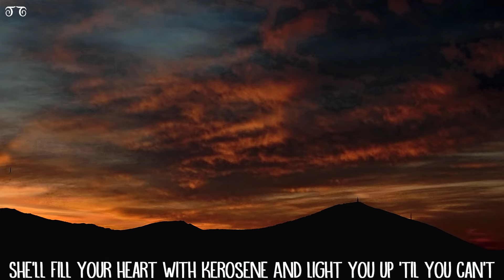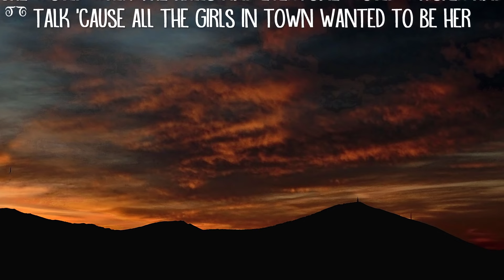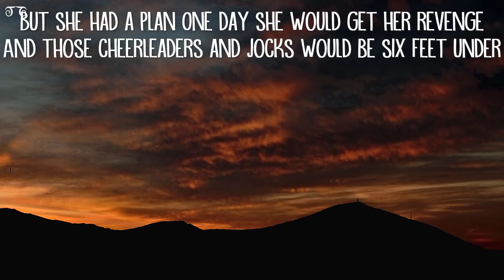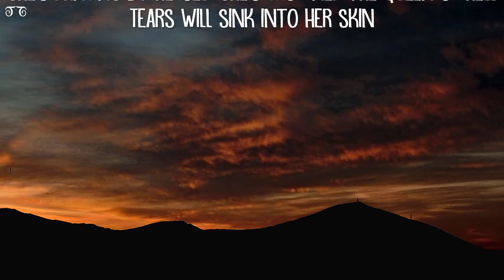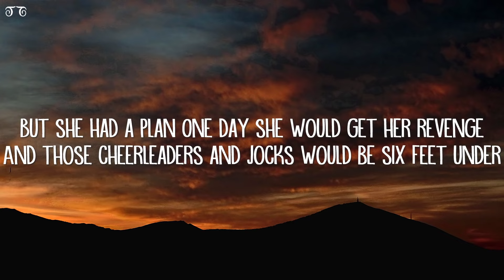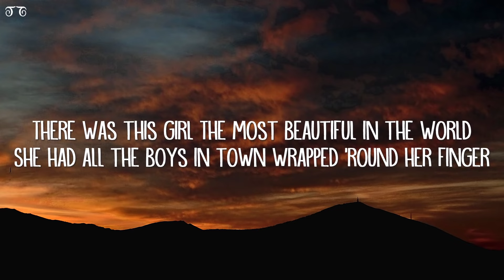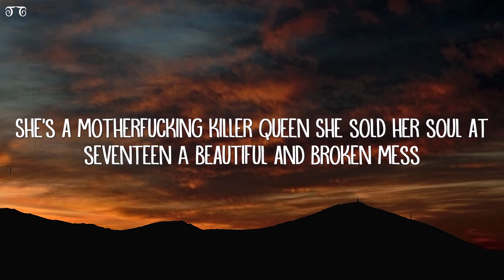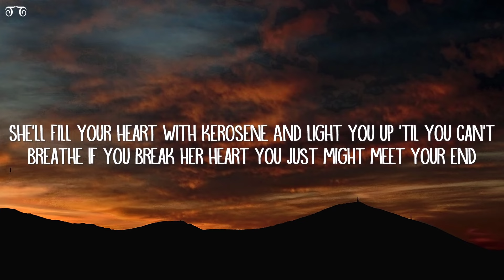[1 HOUR 🕐 ] Mad Tsai - killer queen (Lyrics)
There was this girl, the most beautiful in the world
She had all the boys in town wrapped 'round her finger, oh
She would walk the halls and everyone would whisper and talk
'Cause all the girls in town wanted to be her
But behind those emerald eyes
She's a devil in disguise
The prom queen has blood on her hands
Every boy and girl she dates disappears without a trace
So be careful when she asks you to dance
She's a motherfucking killer queen, a psychopath at 17
A beauty in a blood-stained dress
She'll fill your heart with kerosene
And light you up 'til you can't breathe
If you cross her path you just might end up dead
There was this girl who was broken by the world
'Cause every day at school they'd push and shove her, oh
But she had a plan, one day she would get her revenge
And those cheerleaders and jocks would be six feet under
But behind those angel eyes, lies a devil in surprise
The prom queen has killed for her crown
Every boy and girl she seeks never comes back in one piece
So be careful when she tries to ask you out
If you break her heart you just might lose your head
She's dancing by herself
She's crowned the queen of hell
Tears will sink into her skin
She's gonna get revenge
You're all gonna know her name
She's the one and only, killer queen
She's a motherfucking killer queen, she sold her soul at 17
A beautiful and broken mess
If you break her heart you just might meet your end